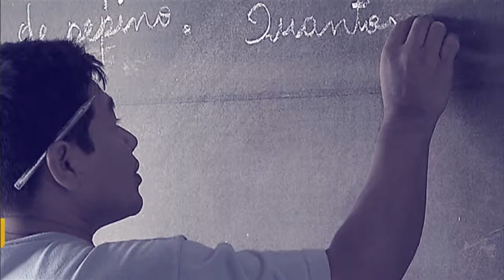Operação Carro Pipa ajuda a amenizar a seca no nordeste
POR DENTRO DO GOVERNO - 02.12.16: O nordeste enfrenta o 6° ano seguido de seca. O ministro Raul Jungmann explica como as Forças Armadas ajuda a região por meio da Operação Carro Pipa.